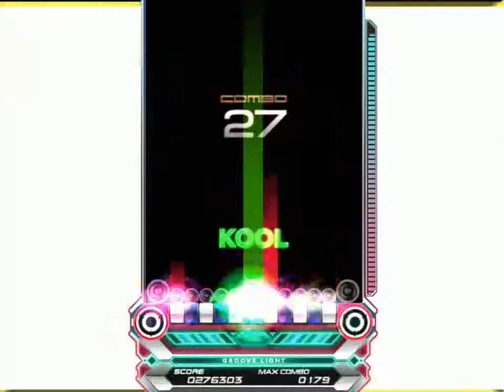[EZ2AC/10K MANIAC][Lv.13] Mad Robot HD